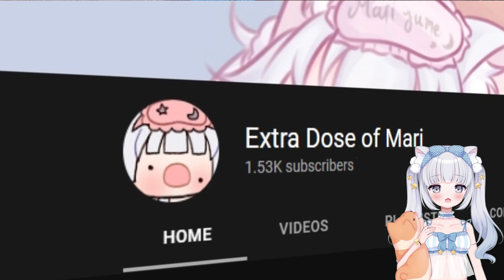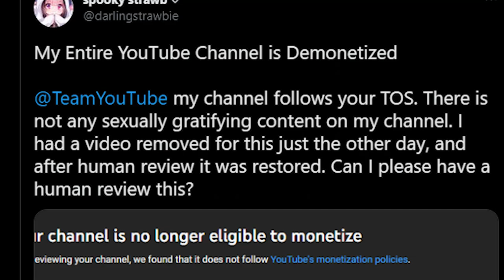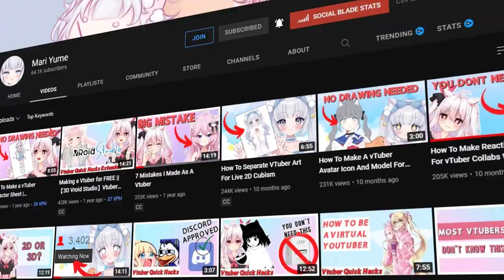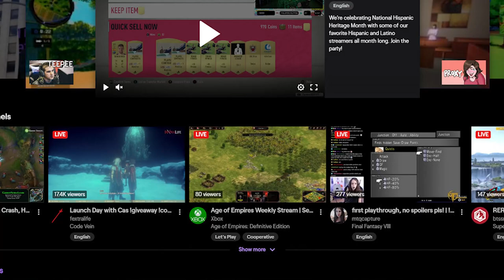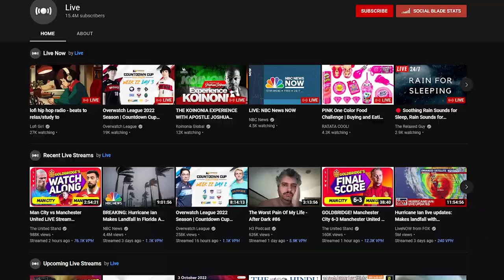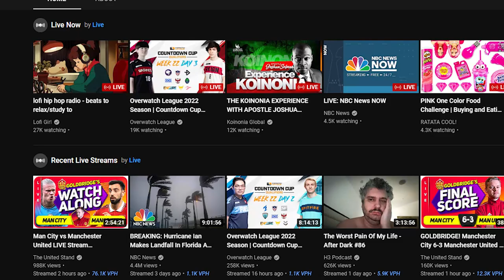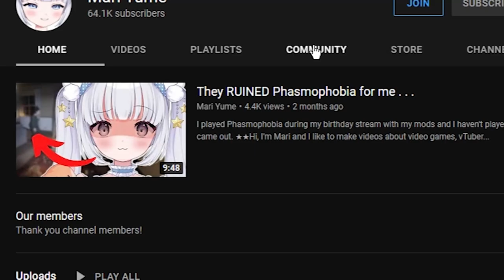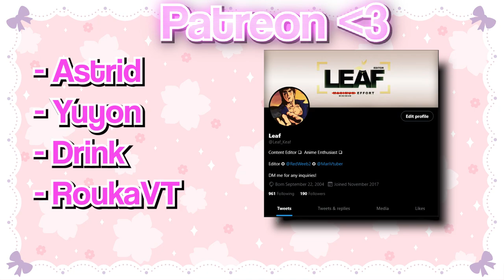I'm Leaving Twitch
♡MORE VIDEOS HERE:

♡TIMESTAMPS:

♡CREDITS:
Editors: